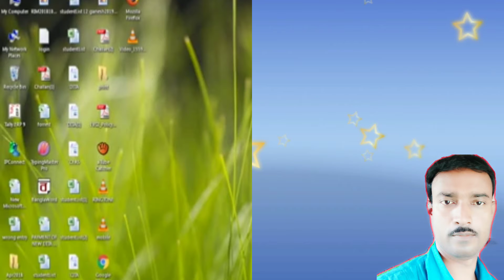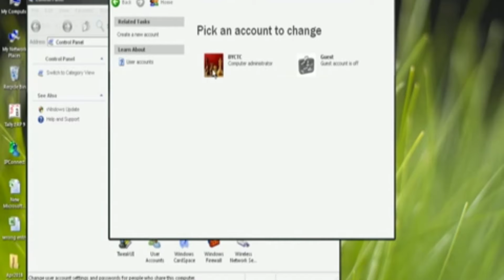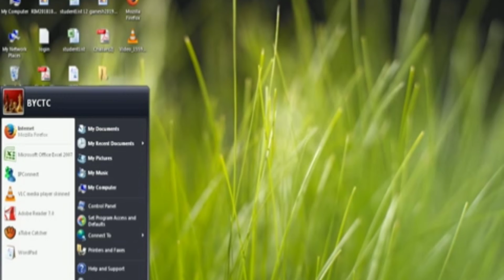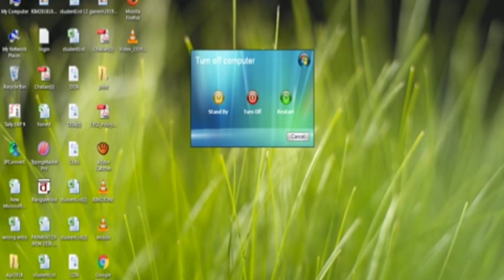How to set password on personal computer or laptop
Hellow friend, is video  me app seekh sakte hai computer or laptop me password keise lagate hai asan tarike se.